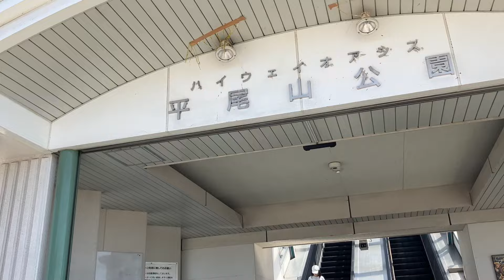【三菱】1X エスカレーター 佐久平PA 1X long escalator Sakudaira Parking Area Nagano Japan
ここは長いエスカレーターになります。このエスカレーターに乗りたいだけのために佐久平PAに行きました。是非お楽しみください！